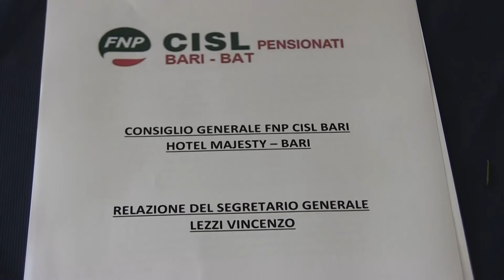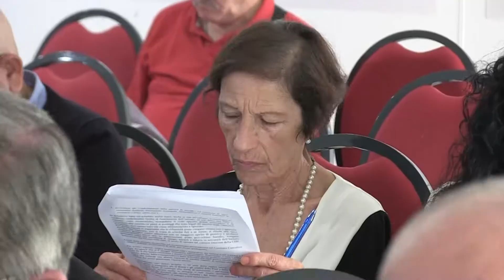TG 7 PUGLIA BARI: CONSIGLIO GENERALE FNP CISL BARI BAT - LA POLITICA SI MUOVA TROPPE EMERGENZE